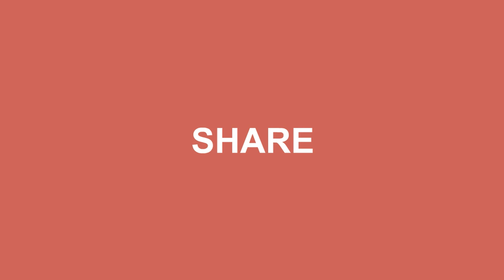GTA5 FULLGAME PART-48 (Caida Libre) IN 4K